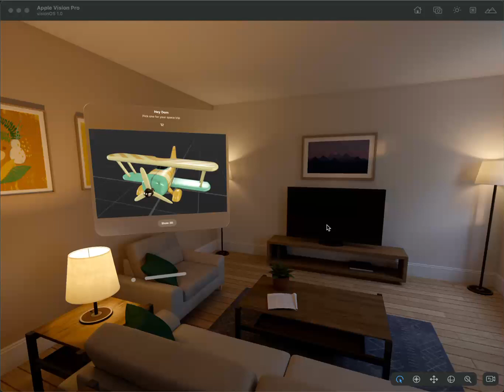Apple Vision Pro Hit Button and Show a 3D Object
Spent some time learning SwiftUI & Reality Composer. Here's the Apple Vision Pro - Hit the Button and Show a 3D Object

💡 Here are my thoughts on using SwiftUI & and Reality Composer for Vision Pro creation.

Pros:
✅ SwiftUI is a framework, that doesn't need to think about "Design", for developers to easily "design" inside Xcode.
✅ Reality Composer is pretty intuitive and easy to use, upload the model and implement the function drag and drop, easy to use.
✅ A lot of SwiftUI functions are not being supported such as the screen width, because there's no screen limitation anymore
✅ Compared with Unity, SwiftUI & Reality Composer focuses on VisionPro development, while Unity is another Universe - took me a few months just to learn how to use UI.

Cons:
❌ Takes some time to learn coding, but not too bad if you want to create a simple prototype for the Vision Pro concept. Need some basic coding knowledge.

Want to learn Vision Pro with me?